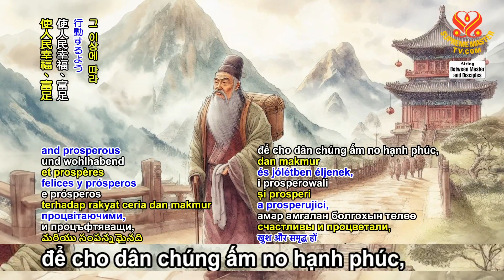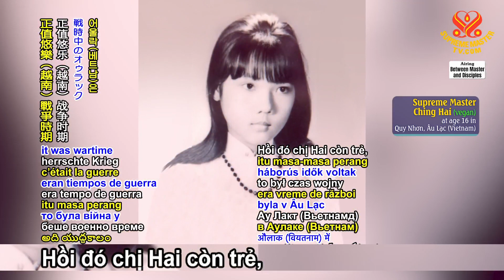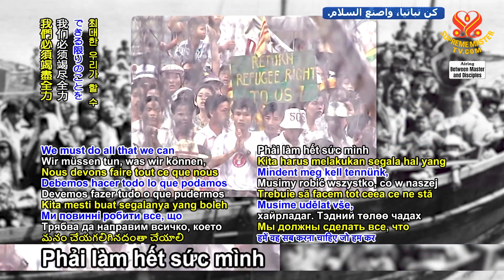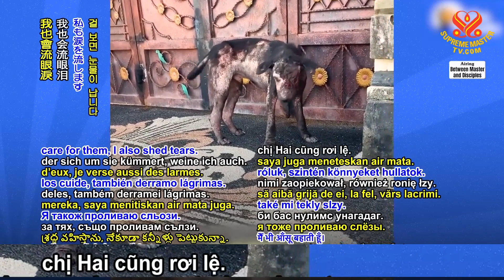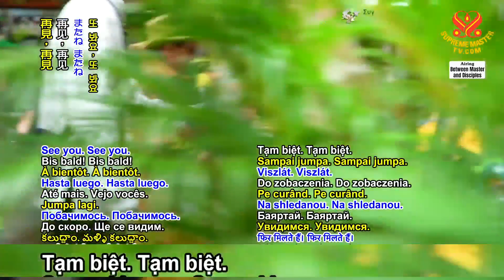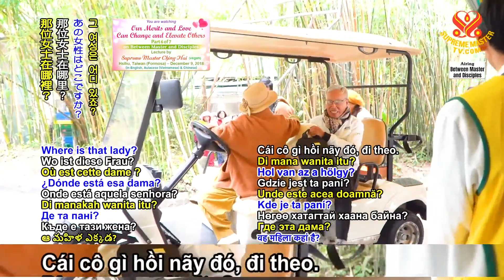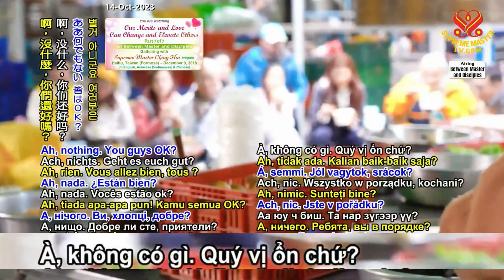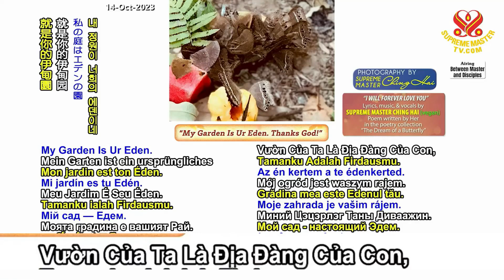Công Đức Và Tình Thương Có Thể Thay Đổi Và Thăng Hoa Tha Nhân - 2/2 - Phụ Đề Chữ Việt LỚN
Công Đức Và Tình Thương Của Chúng Ta Có Thể Thay Đổi Và Thăng Hoa Tha Nhân
Oct 12, 2023 Hsihu, TW